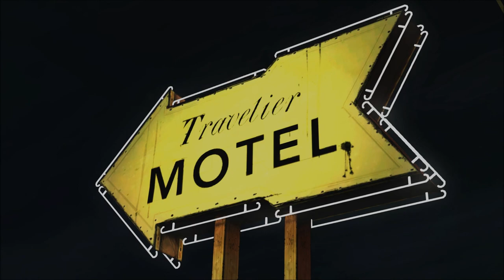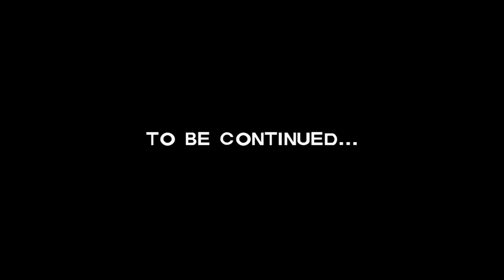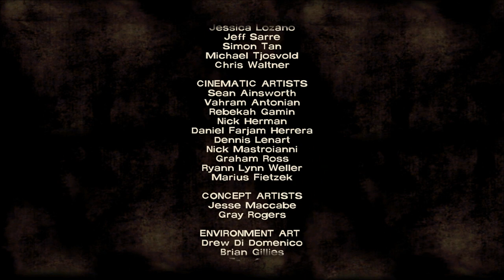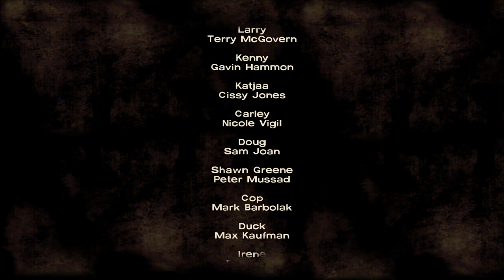Let's Play The Walking Dead, Season 1 (Blind), Part 5: Those Damn Keys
(Episode 1: A New Day, Part 5 of 5) We go through all this to get the keys to look for medicine for this guy, and... well, just see what happens.